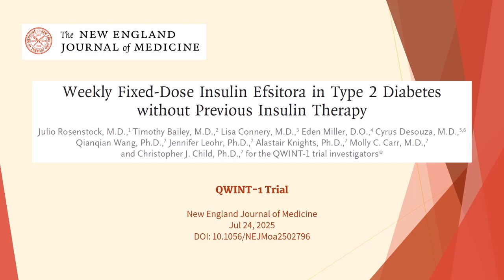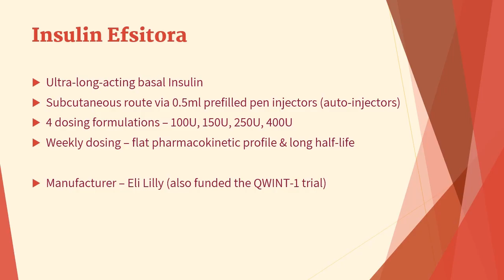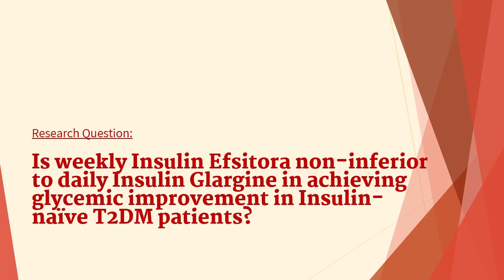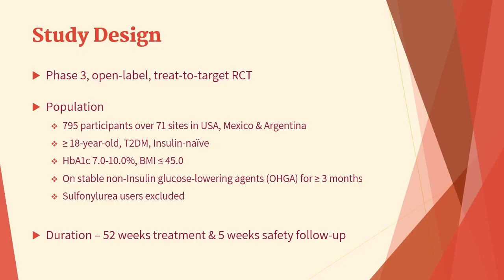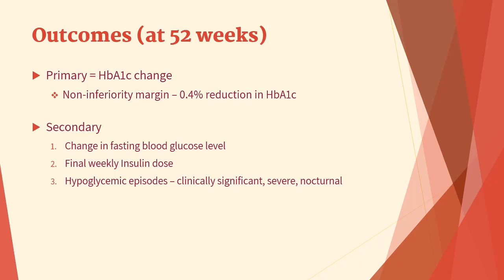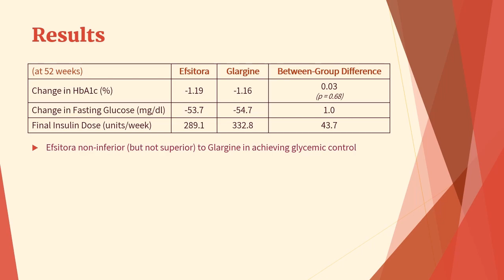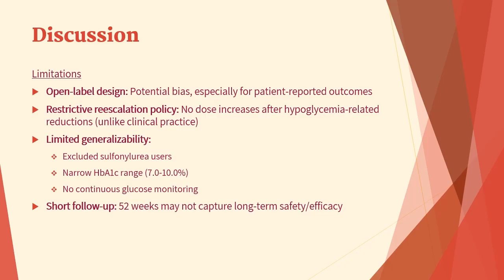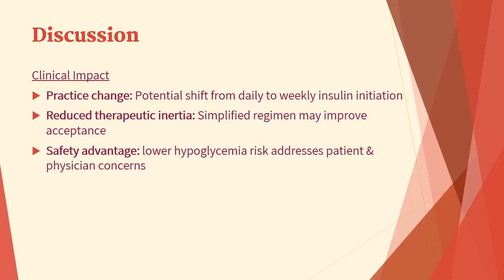Weekly Fixed Dose Insulin Efsitora in Diabetes (QWINT-1) | NEJM | Med Journal Club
The QWINT-1 trial published in NEJM represents a potential paradigm shift in diabetes management—but does weekly insulin live up to the hype? In this comprehensive journal club analysis, we critically examine the first fixed-dose weekly insulin trial, covering efficacy, safety, and real-world implications.

Key Topics Covered:
✅ QWINT-1 trial design and methodology
✅ Primary efficacy results: HbA1c reduction equivalence
✅ Safety outcomes: 43% hypoglycemia reduction
✅ Critical limitations: dose reescalation restrictions, generalizability concerns
✅ Clinical implementation challenges: sick-day management, emergency protocols
✅ FDA regulatory considerations and manufacturing concerns
✅ Practice implications for insulin initiation

Clinical Bottom Line: Weekly Insulin Efsitora achieved noninferior glycemic control with significantly reduced hypoglycemia, potentially addressing therapeutic inertia in insulin initiation. However, convenience advantages must be weighed against implementation challenges and regulatory uncertainties.

Share your thoughts on weekly insulin adoption in clinical practice!

👍 Like if this analysis helped your clinical understanding

Chapters
0:00 Opening
0:10 Introduction
0:35 Background
1:56 Study Design
3:58 Outcomes
4:18 Results
5:55 Discussion